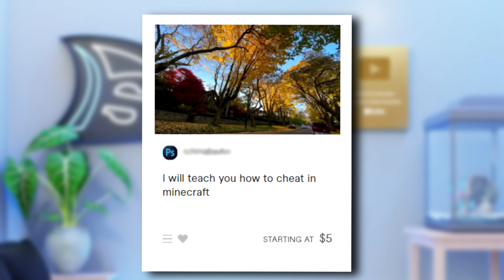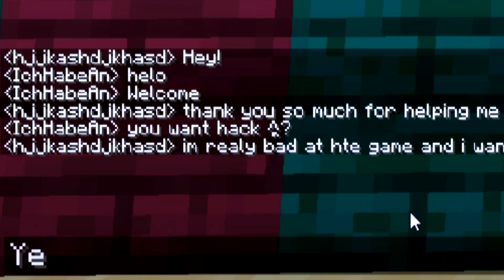I Caught My LITTLE BROTHER Selling HACKS On MINECRAFT!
I Caught My LITTLE BROTHER Selling HACKS On MINECRAFT! w/ 09sharkboy

SERVER: Anubis.gg